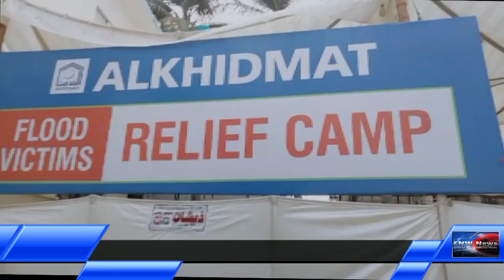الخدمت کی جانب سے سیلاب زدگان کے لئے کیمپ ہزاروں لوگوں کو راشن اور کپڑے پہنچائے جا رہے ہیں ۔